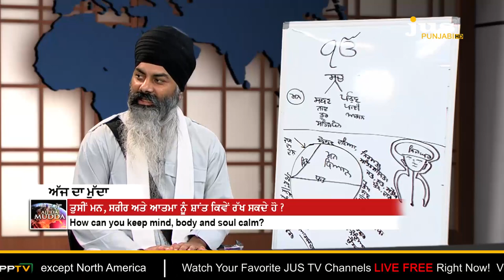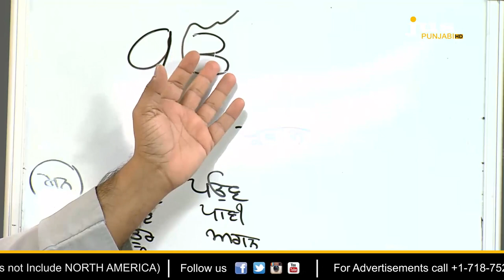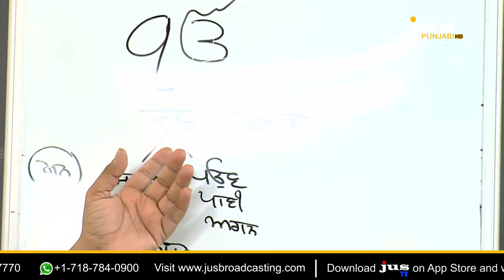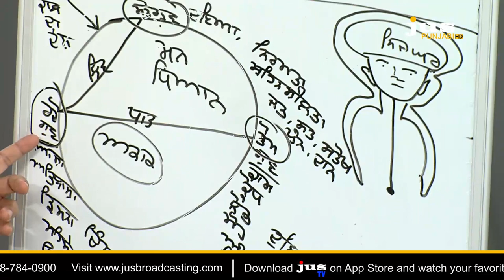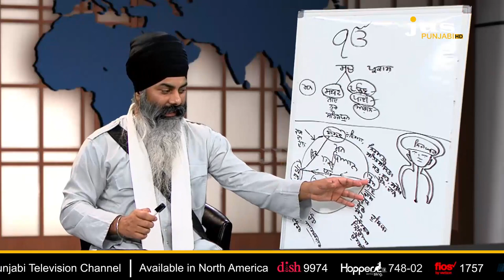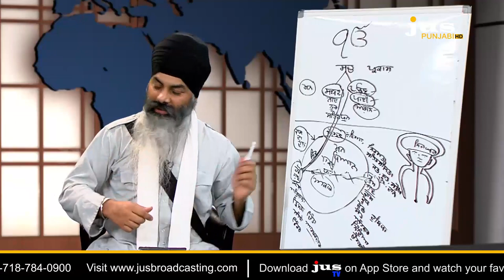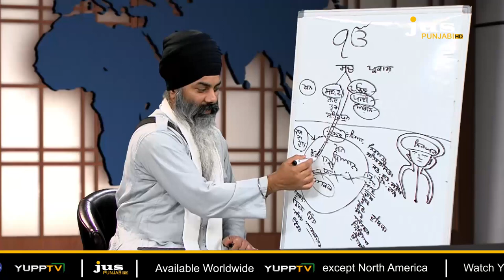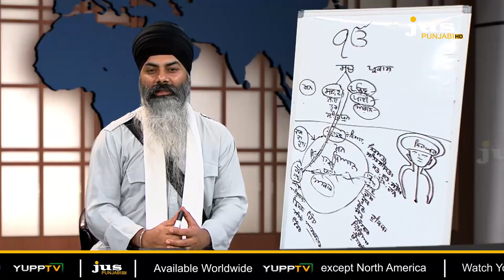ਇਹ ਹੈ ਠੰਡੇ ਬੁਰਜ ਦਾ ਇਤਿਹਾਸ…|| Ajj Da Mudda || Jus Punjabi